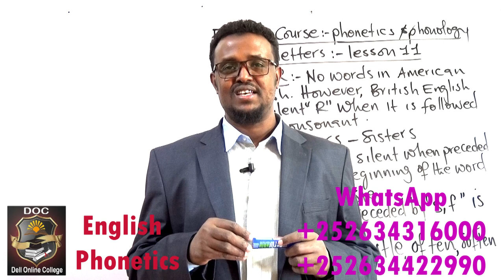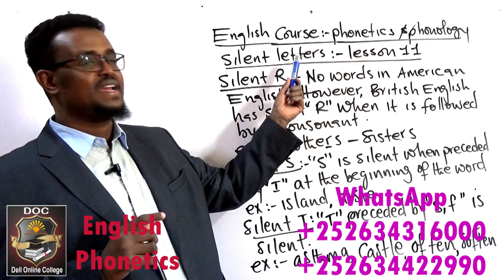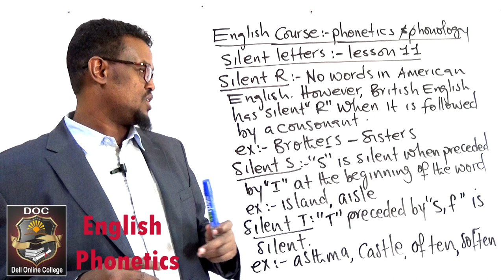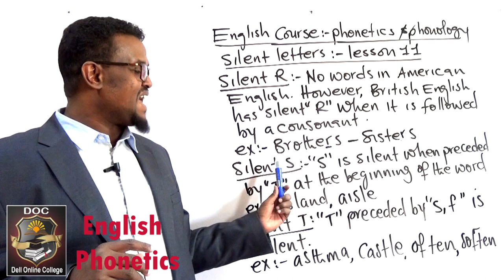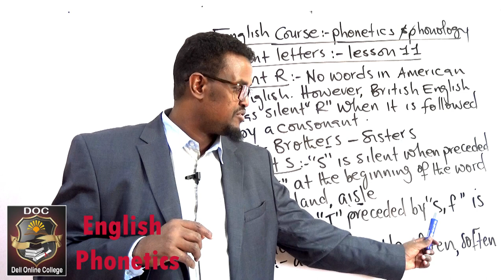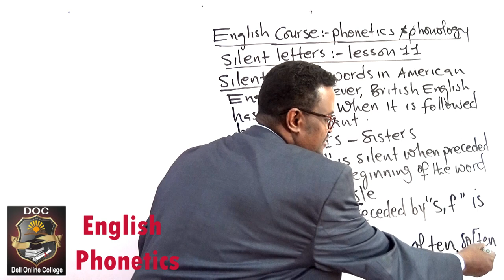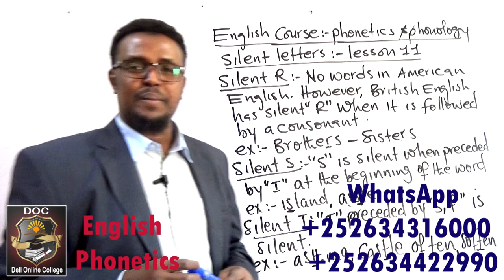English phonetics_Lesson 11_Silent letters_Part 6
Ku baro hab online ah English-ta, computer-ka iyo accounting-ka adigoo jooga gurigaaga ama xafiiskaaga meel kasta iyo waqti kasta.